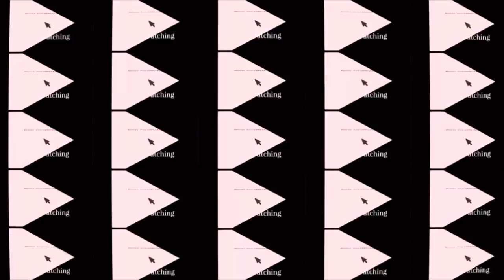British pilot flying F35B from the deck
RAF Squadron Leader Jim Schofield & Lieutenant Commander Robin Trewinnard-Boyle of the Royal Navy aboard the USS Wasp.